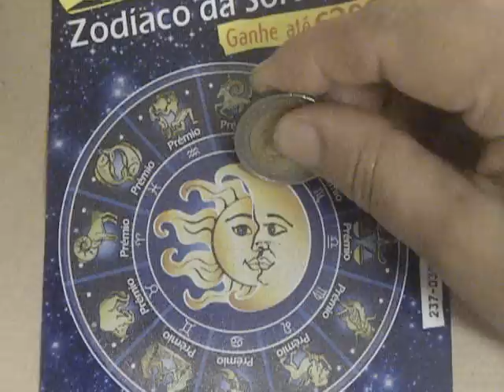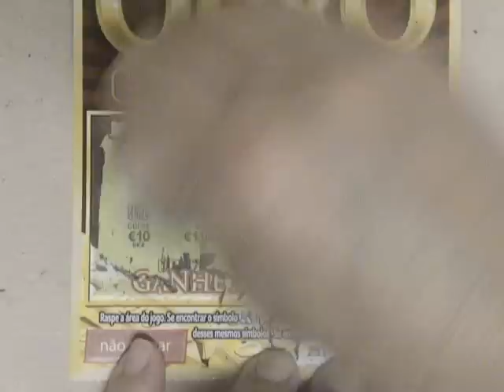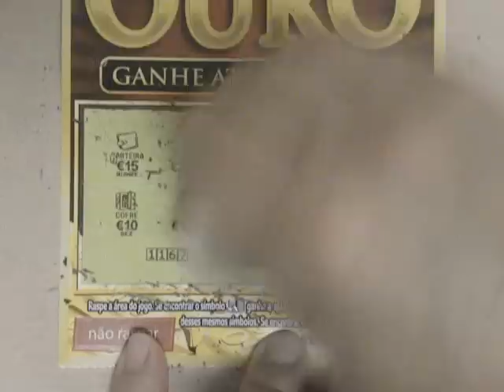Raspando 3 raspadinhas - Zodíaco, Aranha e Ouro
Desta vez, dos 5,00€ que investimos, conseguimos recuperar 2,00€.